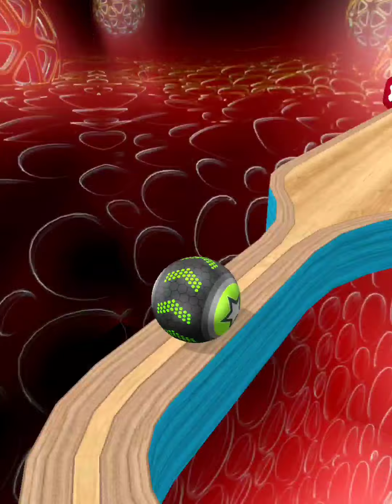Going Balls‏ - SpeedRun Gameplay Level 8717